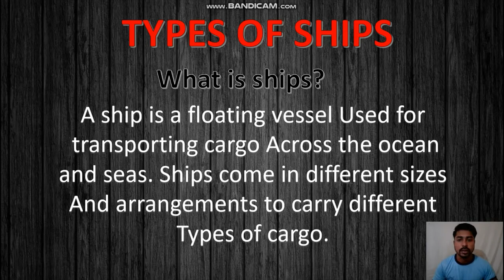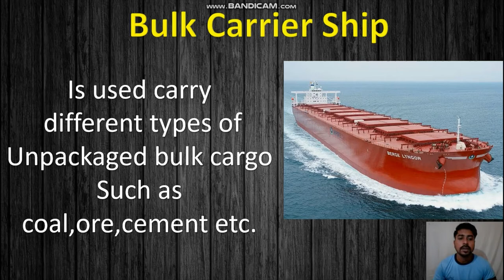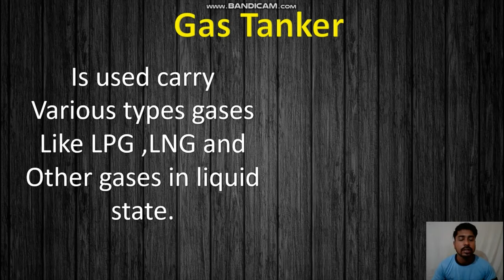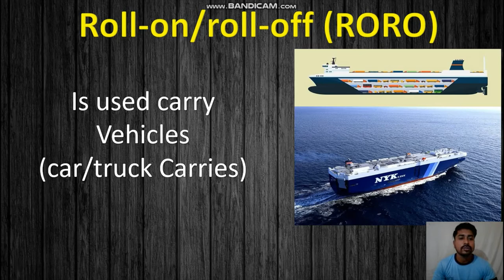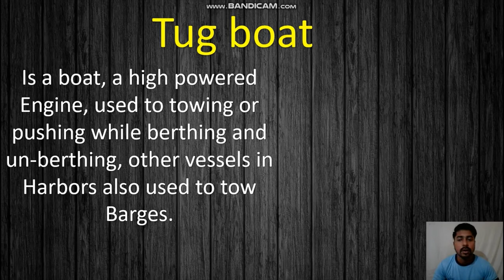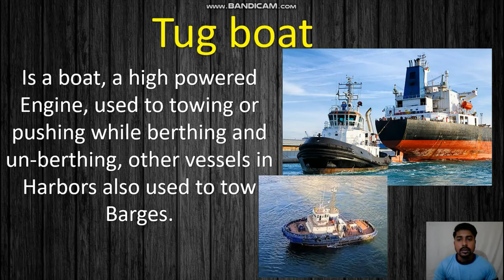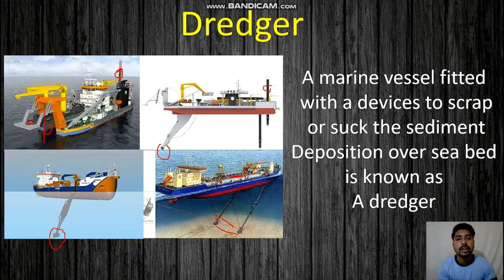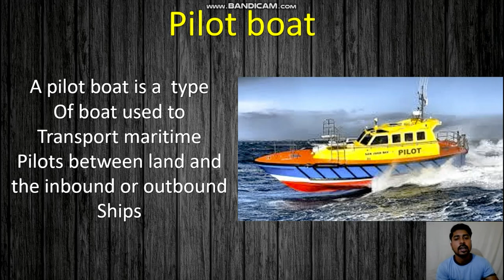Type of Ships in Merchant navy